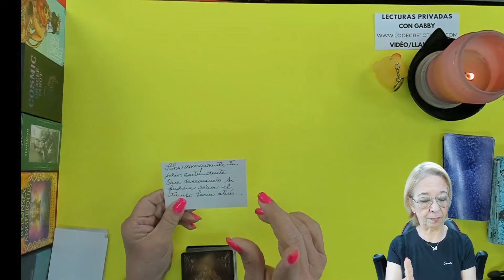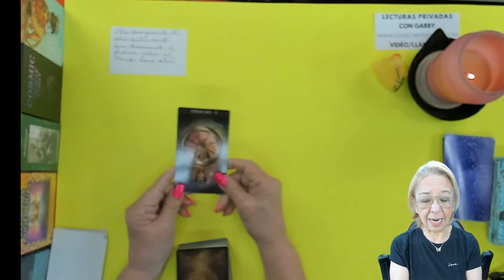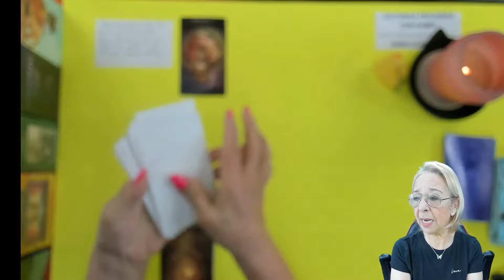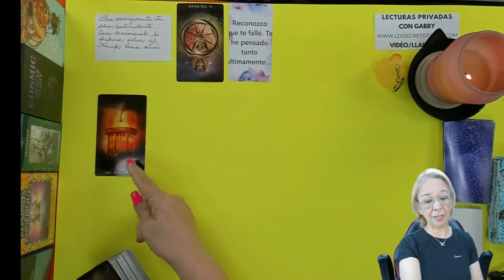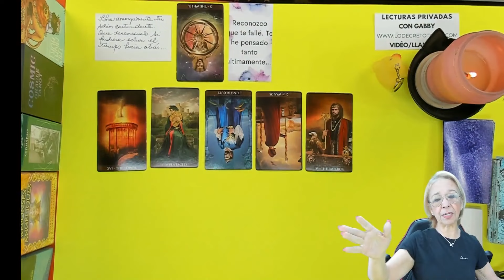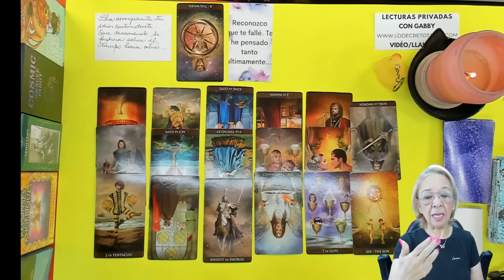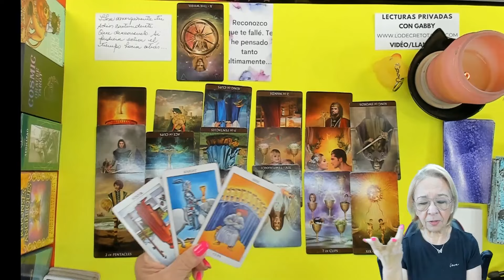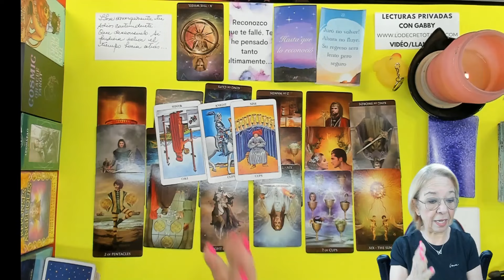Llora amargamente tu ausencia! Pero muchas cosas pueden pasar ahora!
LECTURAS PERSONALES

Carmen